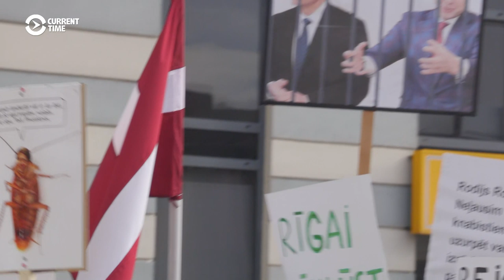Riga Residents Demand Mayor's Resignation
Hundreds of people gathered on March 2 in the Latvian capital, Riga, for a protest rally. Demonstrators demanded the dismissal of the city council and the resignation of Mayor Nils Usakovs. The protest came after a corruption scandal involving bribes in the purchase of public transport for the city.